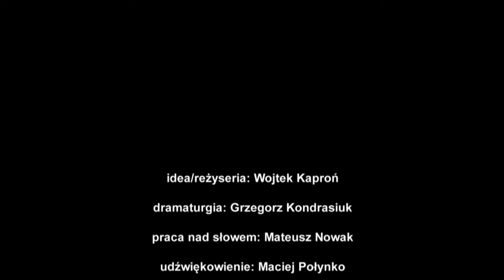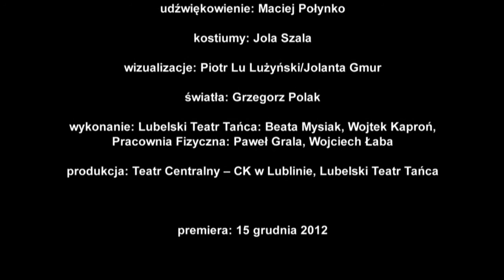hellokitty - Lublin Dance Theatre.wmv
"hello kitty"
Lublin Dance Theatre
idea/directed by: Wojtek Kaproń
dance/performed by: Lublin Dance Theatre: Beata Mysiak, Wojtek Kaproń; Physical Studio: Paweł Grala, Wojciech Łaba
dramaturgy: Grzegorz Kondrasiuk
sound: Maciej Połynko
costumes: Jola Szala
visuals: Piotr Lu Lużyński
light: Grzegorz Polak
work on text's interpretation: Mateusz Nowak
produced by: Central Theatre  -- The Centre for Culture in Lublin

What for? Where do you get an idea to come back once again to Anne Frank's „Diary" on stage? Is it another attempt to exorcize, break the spell of the Shoah? Or maybe just a simple provocation, a game calculated on a media scandal? Well -- neither.
Artists who take on the subject of traumatic memory of the Holocaust usually choose one of two strategies. The first one, that aims at psychological personification of a victim, one human fate which is to symbolize millions, is a work on "emphatic imagination", almost on the verge of emotional blackmail. The second, based on the assumption that it is impossible to illustrate the magnitude of the crime, constructs a shapeless, abstract space in order to try to re-think and re-work the trauma in this void together with the audience. Working on the text of Anne Frank's "Diary", reading it with the language of dance, theatre, visual arts we realized we cannot follow either of paths.
In "Hello Kitty" we ask about the mystery of Anne Frank's life, about the mystery of a man himself which Anne solved between the thirteenth and fifteenth years of age. During the two years' hiding in the Secret Annex she lost her childhood innocence and matured more quickly, which led her to acute understanding of her loneliness. How can one make such a discovery, gain inner freedom, being imprisoned so much, in so many ways? Imprisoned by history, by your own society, by your body.
We did not want to tell the story in details once again, the story all to familiar to all, with a painfully known ending. We want to reach inside it, not stopping on the superficial, linear documental or psychological layers. That is why we have taken a risky attempt of re-reading Anne Frank's "Diary" through other texts. Referring to the famous Jan Kott's metaphore, we have rubbed the "Diary's" text against other texts, including a mysterious fairytale by Wolf Erlbruch, in order to investigate the energy generated this way.
There is no single memory of the Shoah today, we observe and assimilate its horror in an indirect manner, like a reflection multiplied in a system of countless mirrors. There is also no single language in speaking about this subject, one that could be used with a clear conscience. We need to create this language every time, putting its abilities to the test over and over again, rejecting everything that is unnecessary, suffering defeat and returning anew. Since in the story we have inherited from Anne Frank nothing adds up, it is governed by its own twisted logic, poses questions, multiplies paradoxes.

MEDIA ABOUT THE PERFORMANCE:
The performance is a perfect example on how dance fills in empty semantic spaces, verbal gaps. Anne's Diary, addressed at an imaginary friend Kitty, is a starting point to an attempt on capturing the essence of a tragedy of an individual that has no impact on its own fate.
Marta Zgierska,  „ZOOM -- Lubelski Informator Kulturalny"
The performance -- seemingly easy-to-read and interpret -  raises ever new questions, multiplies paradoxes, shifts associations, opens ever new contexts and teaches to look on life with more than one way.
Halina Dębińska, „Gazeta Wyborcza"
Lublin Dance Theatre's performance shows a different way. A way of creating -- when there's nothing else to lose -- a personal space of freedom for oneself. I don't know if everyone would be able to take that path; I'm not sure if I could do it myself. But this is the question which stayed with me a long time after the show has ended.
Andrzej Z. Kowalczyk, „Kurier Lubelski"